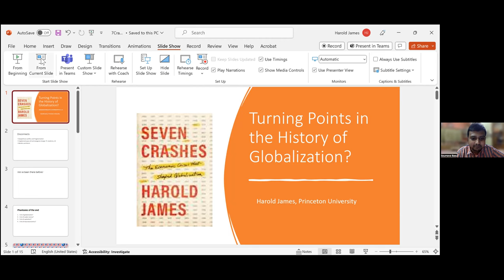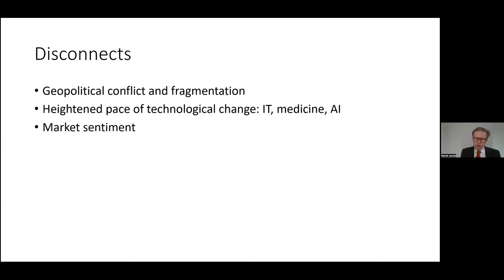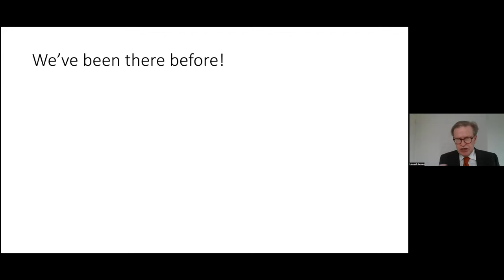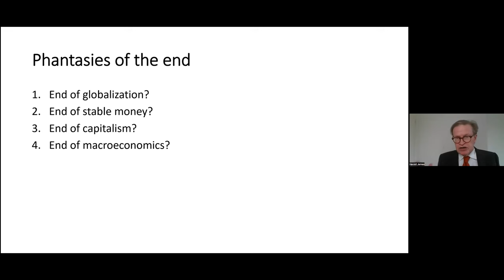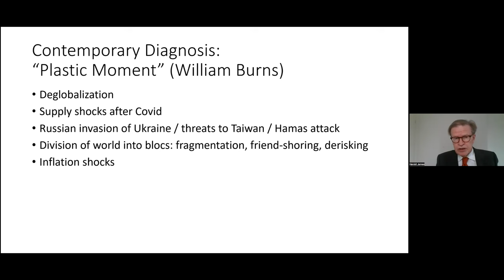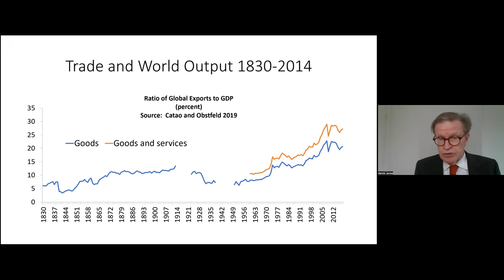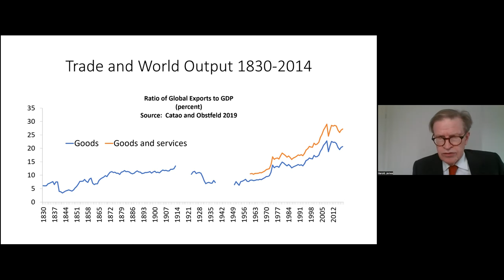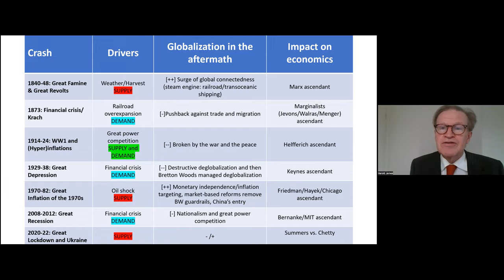Book Discussion | "Seven Crashes" by Harold James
The eminent economic historian Harold James presents a new history of financial crises, showing how some led to greater globalization while others kept nations apart.

Seven Crashes (Yale University Press, 2023) presents a new perspective on financial crises, dividing them into “good” crises, which ultimately expand markets and globalization, and “bad” crises, which result in a smaller, less prosperous world. Providing seven case studies from the depression of the 1840s through the Great Depression of the 1930s to the Covid-19 crisis, James shows turning points in financial history. He shows how crashes prompted by a lack of supply, like the oil shortages of the 1970s, lead to greater globalization as markets expand and producers innovate to increase supply. On the other hand, crises such as the Global Financial Crisis of 2007–2008, triggered by a lack of demand, result in less globalization as markets contract, austerity measures are imposed, and skepticism of government grows.

James considers not only the times but also the observers who shaped our understanding of each crisis—from Karl Marx to John Maynard Keynes to Larry Summers. He shows how the uneven course of globalization has led to new economic thinking and how understanding this history can help us better prepare for the future.

Panellists: Niall Ferguson and Sharyn O'Halloran.